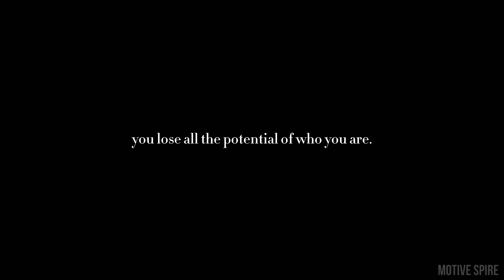The best version of yourself.